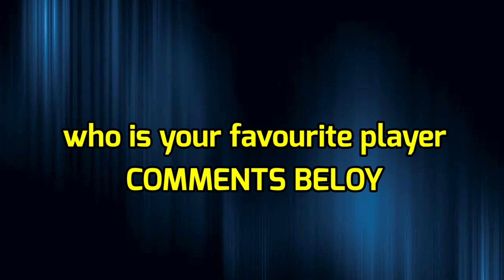IPL 2023 | Kolkata Knight Riders vs Gujrat Titans Playing 11 2023 | KKR vs GT Playing 11 2023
Hello everyone in this video I will tell you about Kolkata Knight Riders vs Gujrat Titans Playing 11, where I have done a preview on KKR vs GT Playing 11 2023. I hope you like it.

Match Details-

KKR vs GT Playing 11 Match-39
Venue - Kolkata
Date and Time - 29 April, 3:30 PM

Kolkata Knight Riders Playing 11 vs Gujrat

Jason Roy, Narayan Jagdisan, Nitish Rana, Venkatesh Iyer, Aadre Russell, Rinku Singh, Sunil Narine, Shardul Thakur, Umesh Yadav, Lockie Ferguson, Varun Chakravarthy

Gujrat Titans Playing 11 vs Kolkata

Shubman Gill, Wriddhiman Shaha, Hardik Pandya, Vijay Shankar, Devid Miller, Abhinav Manohar, Rahul Tevatiya, Rashid Khan, Mohd Shami, Noor Ahmed, Mohit Sharma

Topics Covered
Gujrat Titans vs Kolkata Knight Riders Playing 11
KKR vs GT Playing 11 2023
GT vs KKR playing 11 2023
ipl 2023 KKR vs  playing 11
IPL 2023 GT playing 11 2023